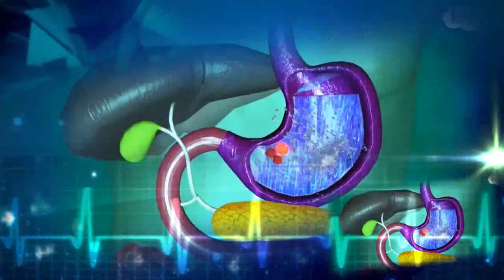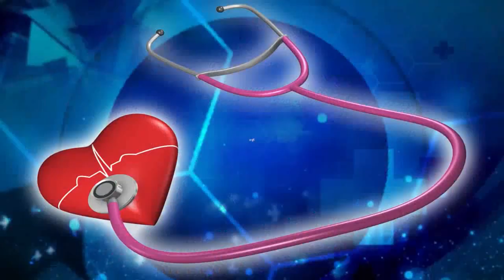Dr. K.A.V.Subrahmanyam (KGH) || WORLD DIABETES DAY || VISAKHAPATNAM